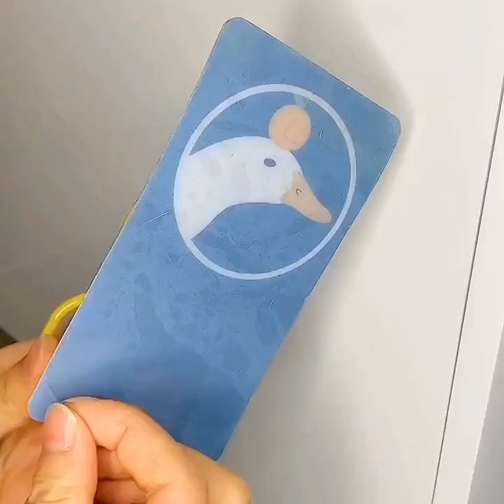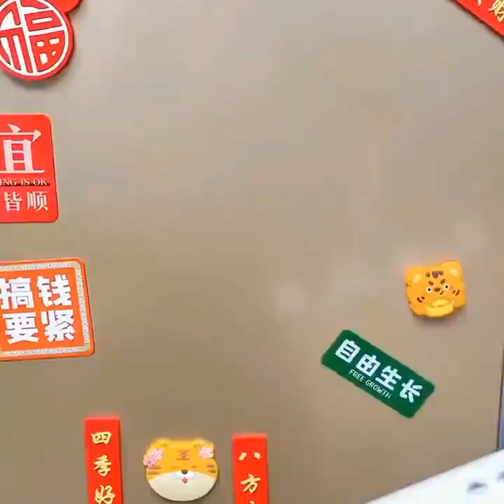Smart Appliances New Gadget Utensils New idea, Kitchen Gadgets 2023 Amazon Every Dayأدوات منزلية #61